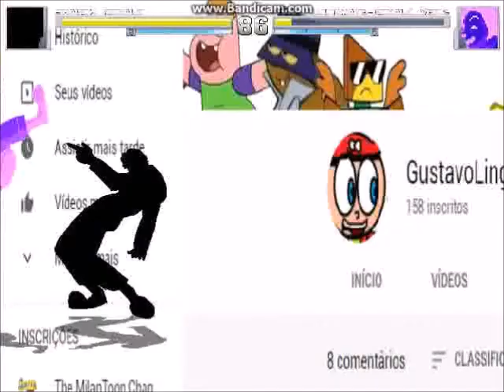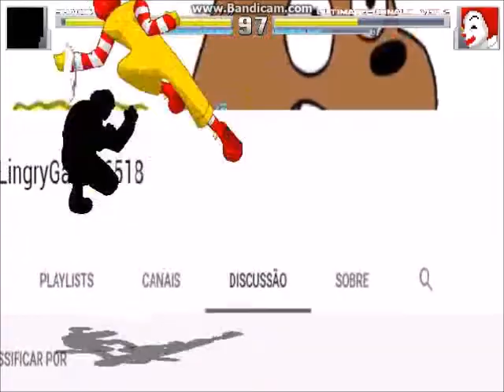Mugen Request #52 Shadow Ronald Vs Ultimate Donald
Requested By Sanchem002 Return Of Nibiru The Entity's Revenge
Download Link
Shadow Ronald